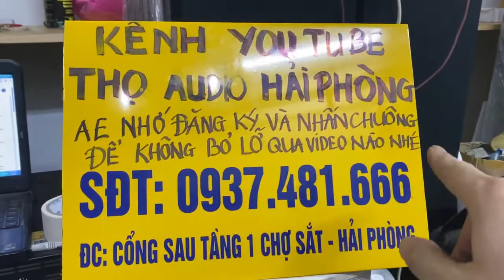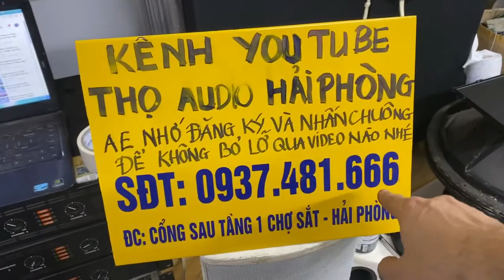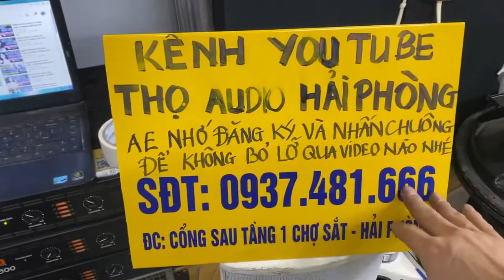Vang cơ lai số chạy chip Japan , vang nhại ngọt Rẻ như bèo Lh 0937 481 666